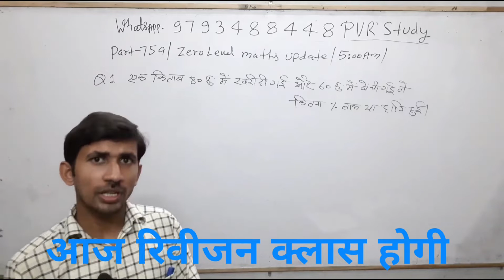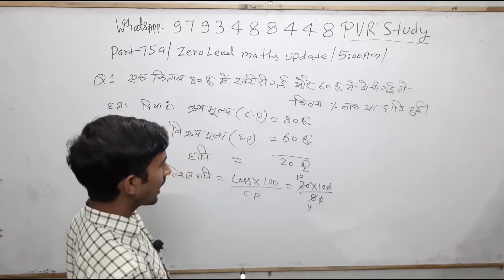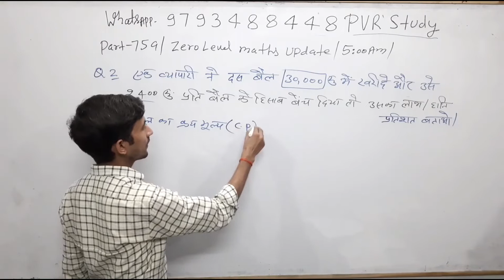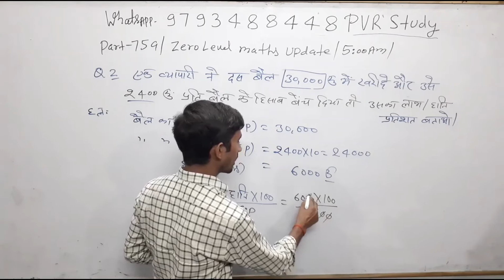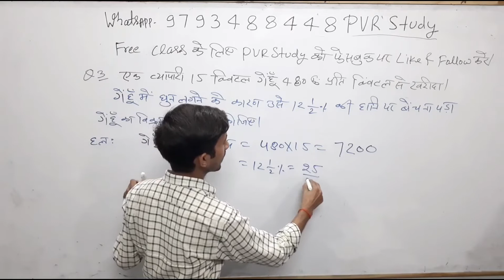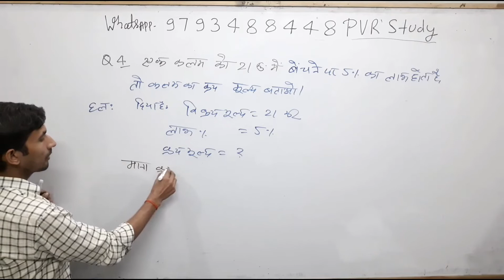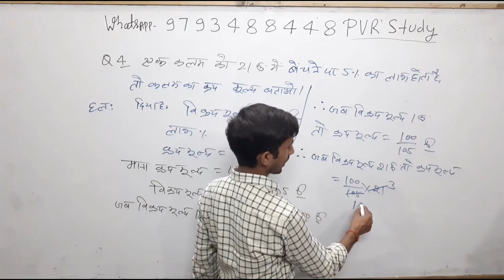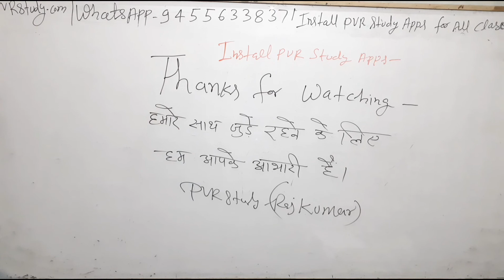🔴7:00am| Zero Level maths Revision Class 10